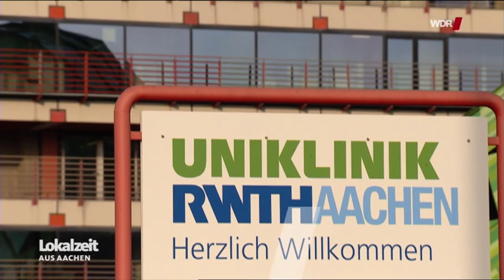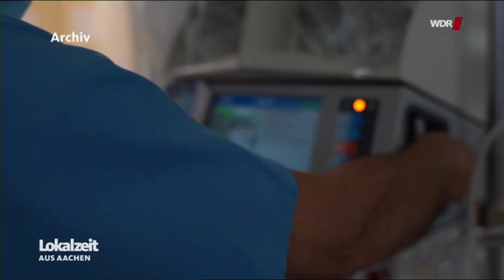Lokalzeit aus Aachen 25.11.2020 Warnung vor Überlastung der Krankenhäuser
U.a. Interview mit DIVI Präsident Professor Uwe Janssens